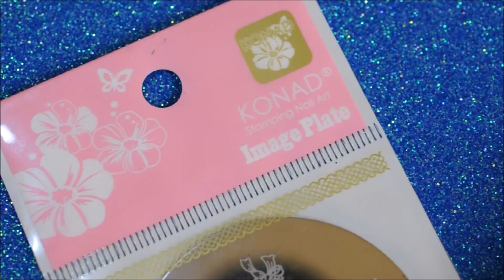Stylish manicure with a sandy polish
☆ Вы уже подписанны на мой Instagram? Там намного больше маникюров, даже таких, которых не бывает
There's a lot more manicures, even those that can not be